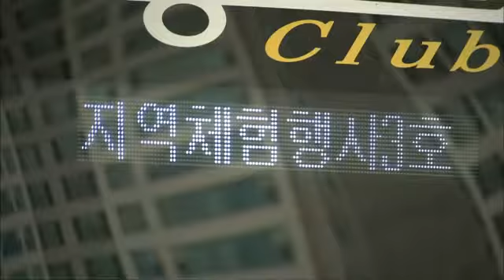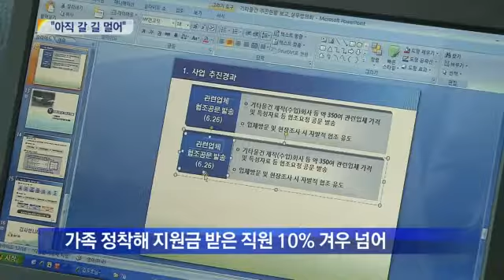[대구MBC뉴스] 공공기관 가족 대구 정착할까 ?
내용: 공공기관 가족 대구 정착할까 ? - 서성원 기자